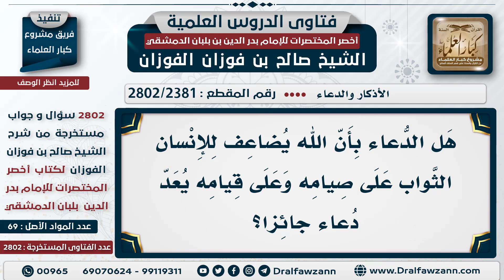[2381 -2802] حكم الدعاء بأن يُضاعف الله ثواب الصيام والقيام - الشيخ صالح الفوزان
السؤال: هل الدعاء بأن الله يُضاعف للإنسان الثواب على صيامه وعلى قيامه يُعد دعاءً جائزًا؟
الجَوَابُ: يدعُو الله أن يكتب له الأجر والثواب ويترك هذا لله عَزَّ وَجَلَّ لا يحدد لله يقول: أعطاني أجر كذا وكذا لا، يقول: أسألك الأجر والثواب ويترك التحديد لله عَزَّ وَجَلَّ.

للاشتراك في قناة الشيخ صالح الفوزان
سؤال وجواب من شرح أخصر المختصرات ( 2802 ) مقطع

للاستفسار والإقتراحات والدعم
رئيس الفريق
لمشروع كبار العلماء